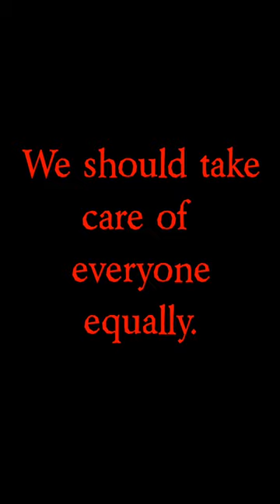The donkey and the horse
the pedlar and the donkey
moral stories
english stories
famous stories
famous stories
children stories
children's story
sohini chatterjee
sohini lesson on english